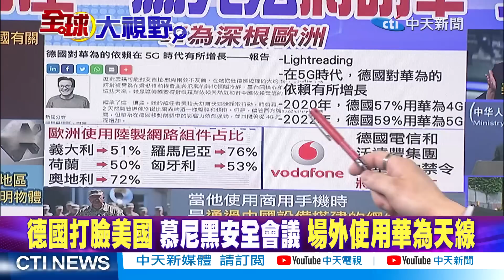美丟臉!賴岳謙:TopGun專打氣球｜德國幫華為背書!布林肯"堵"王毅【全球大視野 上】20230217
⭐️慕尼黑安全會議 賴岳謙:布林肯搞不期而遇堵王毅
⭐️慕尼黑安全會議用華為 賴岳謙:德國在幫華為背書
⭐️美想合作又打壓 馬克宏將訪華 炒作非債""碰瓷""
⭐️拜登:不會為擊落氣球道歉 但盼與習近平對話
⭐️打到自家人? 美國俱樂部飛行氣球失蹤 或遭擊落
⭐️慕尼黑安全會議登場 美不斷放話布林肯將會王毅
⭐️馬克宏確定訪華 法總統府:重新連接的時候了
⭐️德國打臉美國 慕尼黑安全會議 場外使用華為天線
⭐️王毅歐洲行 磋商元首外交 第一站馬克宏確定訪華